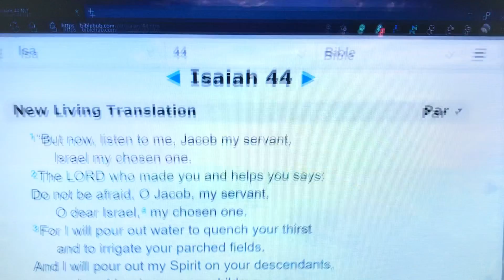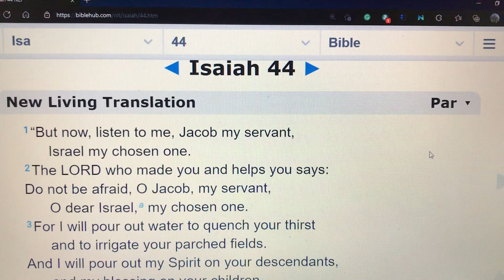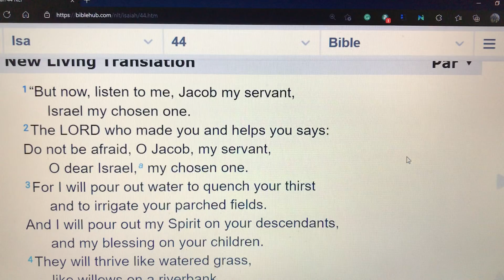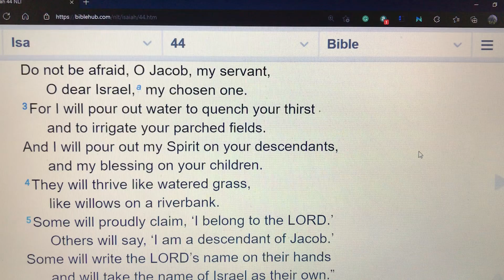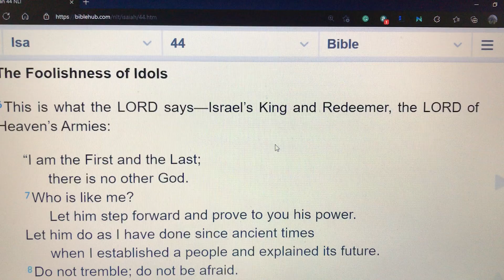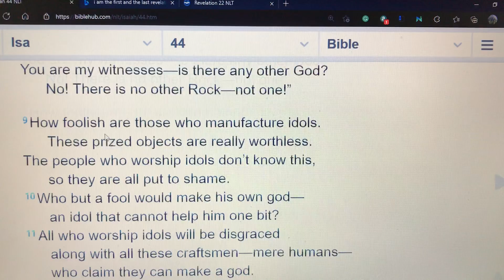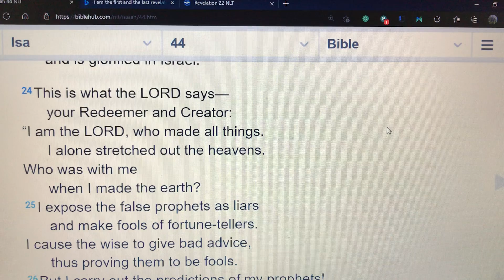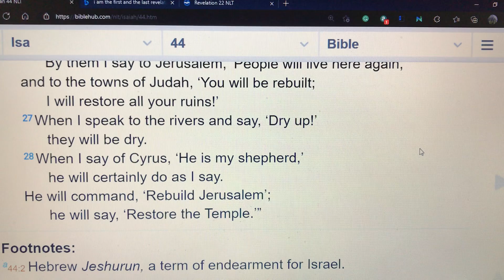Video#34 Eschatology 101-A Journey Through the Major & Minor Prophets of YHVH-Book of Isaiah- Ch.44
A Bible Reading/Study. Starting from the Prophet Isaiah through the Prophet Malachi.